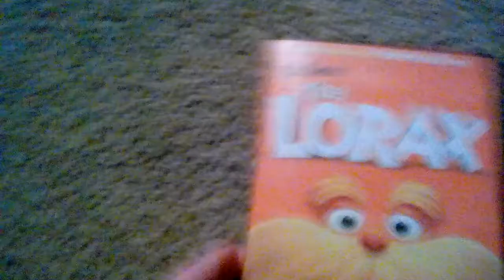A DVD that I forgot to show you in my Illuminaton Entertainment DVD collection